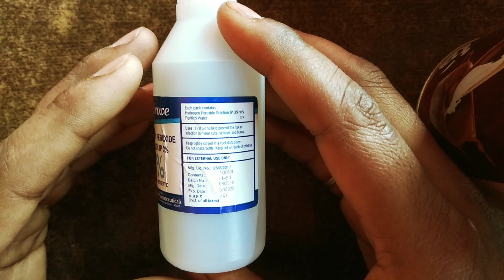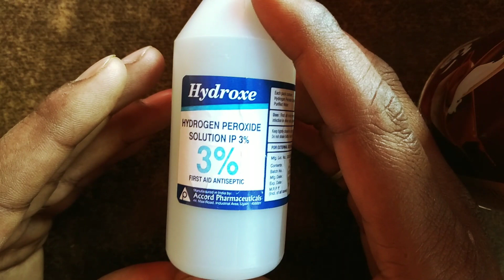Hydrogen peroxide uses in hindi | Hydrogen Peroxide 3% Solution | Ear Wax Cleaner hydrogen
कान, जख्म घाव, कीटाणु, नौखून, दाँत, छाले, मुहांसों आदि साफ करने के लिएhydrogen peroxide formula

जरूरी सूचना.. 👇
धन्यवाद 🙏